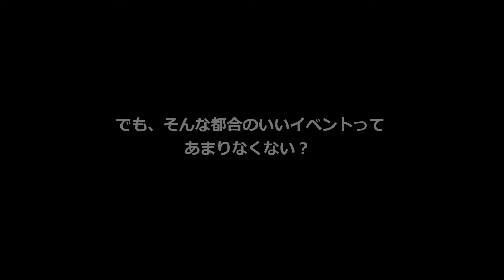Yeast King @ 亀戸 Yanagi 10/25（土）17:00~ Dancer募集！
だれでも気軽に出れるダンスイベント、Yeast King 10/25（土） 17:00~ 開催
出演者募集中！（申込期限：2014/10/5（日）まで）
なんと参加費1500円1ドリンク付き、ノルマ無し！

↓出演申込み・お問い合せはこちらまで！